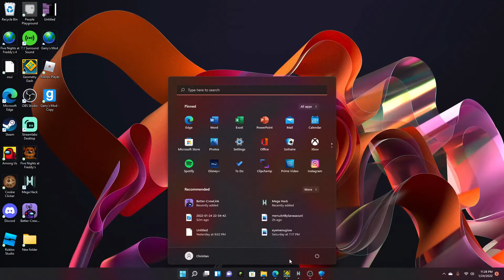Geometry Dash - Infernity by Jo2000 (Insane Demon)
Kind of fun